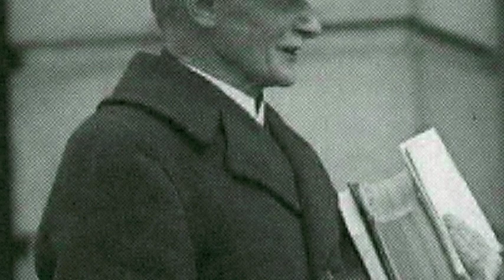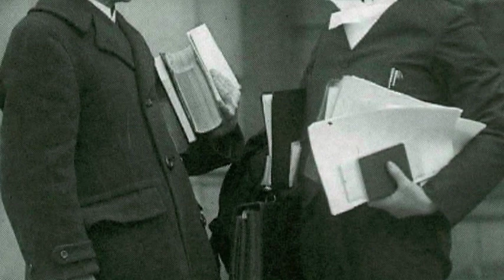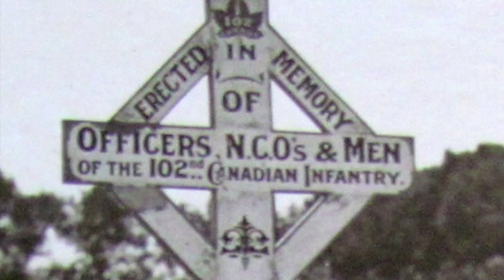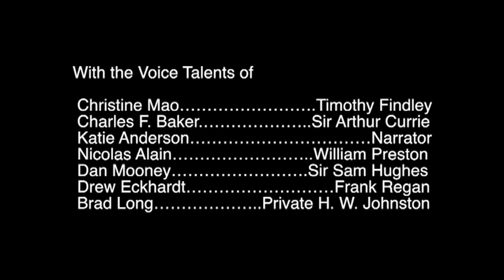Echoes of War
Echoes of War - Sir Arthur Currie and Sam Hughes are fierce rivals during World War I and after, leading Currie to accuse the Port Hope Evening Guide of libel.

Students in HIST 4302B, Making Documentary History, create short narrative historical documentaries under the direction of filmmaker Michael Ostroff.  T